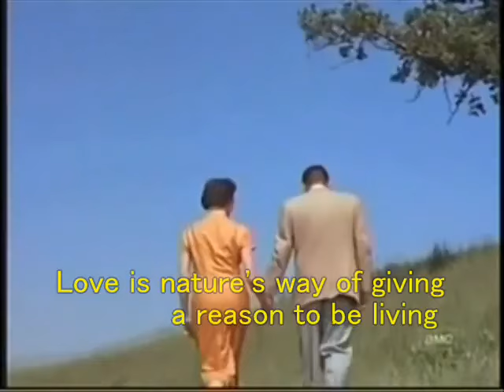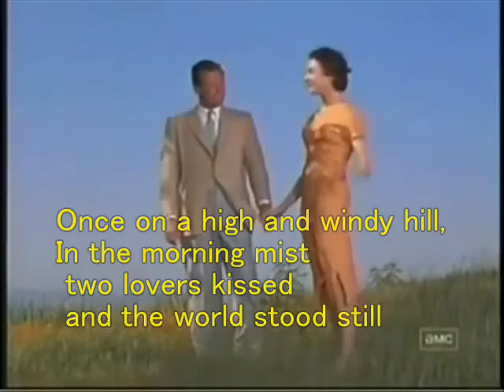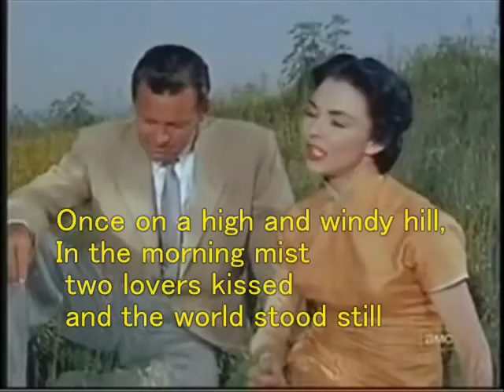Love is a many splendored thing (Old Film) - MiraLove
English Oldies Song!!